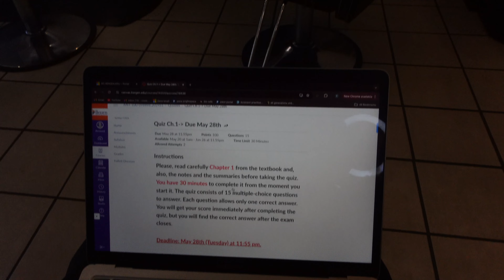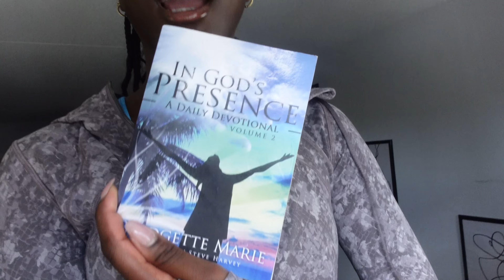VLOG | VISITING MOMA NYC | SUMMER GYM GRIND| DANCE FUELS MY LIFE (freestyles) | A VIBE CharliRose 🌹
Hiiiii luvass ! 🤍🌹

ice spice mix: Soundcloud (prod. Gucci thief) [PLUGGNB VERSION]